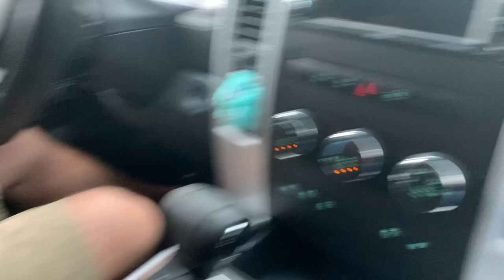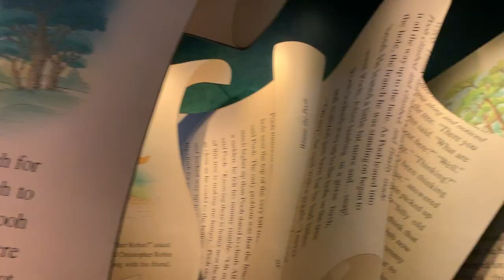Our First Time In Magic Kingdom as PASSHOLDERS!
We went to Magic Kingdom today and had a blast! We booked three fast passes one for The Adventures of Winnie the Pooh, one for Haunted Mansion, and one for Space Mountain. Had a Brat, hot dog, and tots. Of course, could not forget the Dole Whip! Magic was surely had!!

Equipment: iPhone 7 & iPhone6 +

Phone Stabilizer: Zhiyun Smooth 4
(One day we will upgrade to an actual camera!)

We are Dave & Tiffany. We wanted to start this channel so that friends and family could feel connected to us even though we moved so far away from them. We also wanted a way to document the adventure. We are two crazy kids (We still think of ourselves as kids) that decided to sell our home, pack up everything we owned, and move from small town Southport, North Carolina to Central Florida. Our channel is called Purposely ReRouted because we needed and wanted a change in our lives. We want to show you what Central Florida has to offer whether you choose to live here or vacation here.